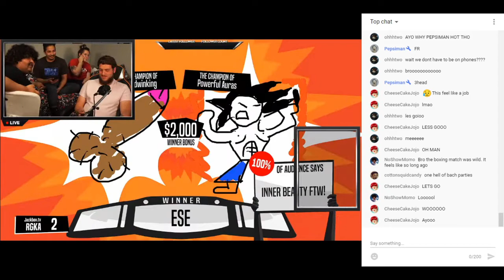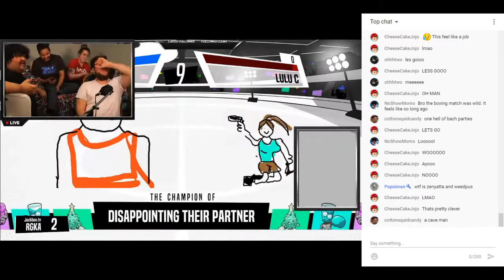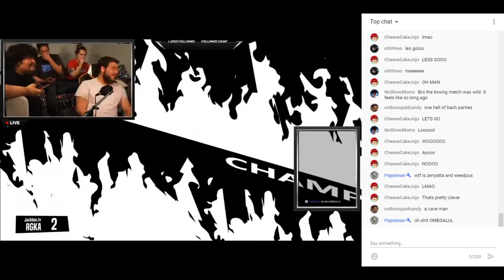ohhhtwo slays in jackbox against Tito and Allen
my dad is scary...